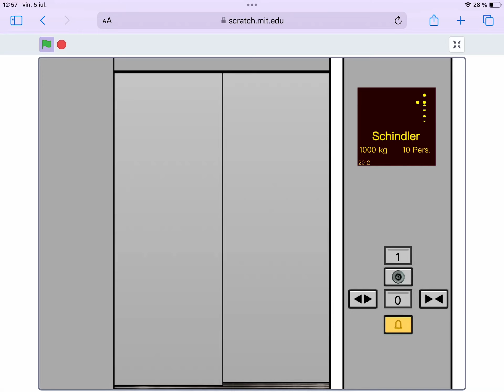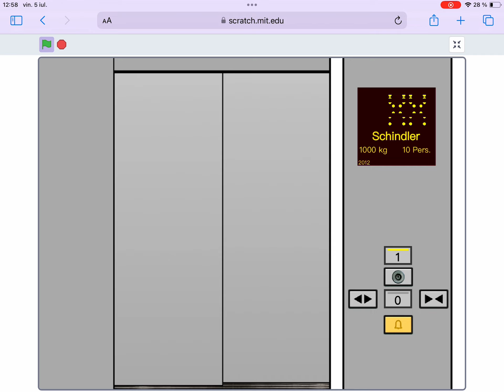Schindler EuroLift at a cliff